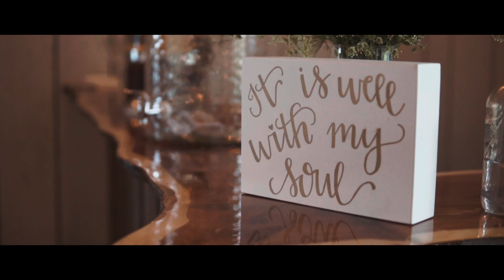Ariel + Jaquane (07/03/21) A Cinematic Wedding Film | Shot on Sony A6500, Mavic 2 Pro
On July 3rd, Ariel and Jaquane made this special covenant of faithfulness to one another before God.  What a sweet couple, who long to please and honor Christ through their coming together, and present to the world a beautiful picture of the relationship between Christ and the church.

Main Lens: (Sigma 30mm F1.4 Contemporary DC DN)

Gimbal (feiyutech g6 max)